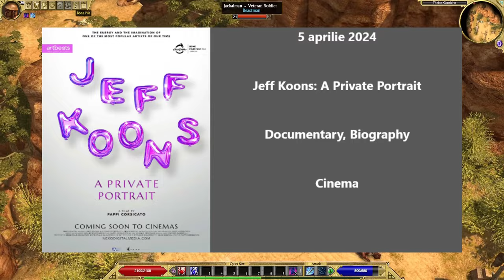Noutati Saptamanale (1 aprilie - 7 aprilie 2024)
Cateva chestii ce o sa apara in decursul saptamanii 1 aprilie - 7 aprilie.

1 aprilie
Filme: Bray Wyatt: Becoming Immortal (Peacock); Wild Kratts: Our Blue and Green World (PBS Kids).
Seriale: All American Season 6 (The CW); For Her Sins Season 1 (Miniserie - Acorn TV); Lovers & Liars Season 1 (The CW); The Magic Prank Show with Justin Willman Season 1 (Netflix); The Synanon Fix Season 1 (HBO Max); Vanderpump Villa Season 1 (Hulu); The Interrogation Tapes Season 1 (ABC, Hulu); WWE: Next Gen Season 1 (The Roku Channel).
iHeartRadio Music Awards (Fox).

2 aprilie
Filme: Demetri Martin: Demetri Deconstructed (Netflix).
Seriale: Lopez vs. Lopez Season 2 (NBC, Peacock); Weakest Link Season 4 (NBC, Peacock); Wild Kratts Season 8 (3 Episodes - PBS Kids); Together: Treble Winners Season 1 (Miniserie - Netflix).
Jocuri: Minishoot' Adventures (PC); Of Life and Land (PC); Saviorless (PC, PS5, N Switch); Diablo 4 Season 4 Public Test Realm (Start Date); ASTRA: Knights of Veda (PC, Mobile); From Glory To Goo (PC - Early Access); SnowRunner - The Atom (DLC - PC).

3 aprilie
Filme: Rodeio Rock (Netflix).
Seriale: American Horror Story Season 12 Part 2 (FX, Hulu); A Brief History of the Future Season 1 (Miniserie - PBS); Crime Scene Berlin: Nightlife Killer Season 1 (Miniserie - Netflix); Files of the Unexplained Season 1 (Netflix); Ghost Adventures: House Calls Season 2 (Discovery); Loot Season 2 (Apple TV+); Sight Unseen Season 1 (The CW); Take My Tumor Season 1 (Miniserie - TLC); Walker Season 4 (The CW); UFO Factory Season 1 (Hulu).
Jocuri: Planetiles (PC); Deceit 2 (PS5, XS X/S); Alchemist: The Potion Monger (PC, XBox One, XS X/S); Anonymous Hacker Simulator (PC); Azoove (PC - Early Access); Once Human Closed Beta Test 3 (Start Date); Kitchen Crisis (PC).

4 aprilie
Filme: Música (Amazon Prime Video); The Tearsmith (Netflix); The Influencer (All BLK); Million Dollar Lethal Listing (LMN).
Seriale: Crooks Season 1 (Netflix); Da Ponte Pra Lá Season 1 (HBO Max); Hop Season 1 (HBO Max); I Woke Up a Vampire Season 2 (Netflix); Ripley Season 1 (Miniserie - Netflix); Star Trek: Discovery Season 5 (Paramount+).
Jocuri: Freedom Planet 2 (PS4, PS5, XBox One, XS X/S, N Switch); Turbo Golf Racing (PC, PS5, XS X/S); Beat Slayer (PC); Buckshot Roulette (PC); Double Dragon Gaiden: Rise of the Dragons - Sacred Reunion (Free DLC - PC, PS4, PS5, XBox One, XS X/S, N Switch); Madhouse Madness: Streamer's Fate (PC); Tengoku Struggle: Strayside (N Switch); World of Warcraft Classic - Season of Discovery Phase 3 (PC); The Gap (N Switch); Deep Rock Galactic - The Great Egg Hunt 2024 (End Date); C-Smash VRS (Meta Quest); Purpose 1951 (PC); Tekken 8 - Eddy Gordo (DLC + Update - PC, PS5, XS X/S).

5 aprilie
Filme: A Difficult Year (Cinema); The First Omen (Cinema); Big Trip 2: Special Delivery (Cinema); Jeff Koons: A Private Portrait (Cinema); Monkey Man (Cinema); Bogyó és Babóca 6. - Csengettyűk (Cinema); The Antisocial Network: Memes to Mayhem (Netflix); Baghead (Shudder); Girls State (Apple TV+); How to Date Billy Walsh (Amazon Prime Video); Scoop (Netflix); Festival of the Living Dead (Tubi); Yannick (Mubi).
Seriale: Alex Rider Season 3 (Freevee); Dinosaur Season 1 (Hulu); Mary & George Season 1 (Miniserie - Starz); Monsters at Work Season 2 (Disney Channel); Parasyte: The Grey Season 1 (Netflix); Sugar Season 1 (Apple TV+).
Jocuri: Withering Rooms (PC, PS5, XS X/S); Biomorph (PC); Desolatium (PC); Hydroneer: Journey to Volcalidus (PC); Sons of Valhalla (PC); Spy Guy Hidden Objects Deluxe Edition (PC, N Switch); Pokemon Europe International Championships 2024 (Twitch - Start Date); The Elder Scrolls Online 10th Anniversary Celebration (Start Date).

6 aprilie
Filme: Alex Edelman: Just for Us (HBO Max); Blind Date Book Club (Hallmark); Secret Life of a Sorority Girl (Lifetime).
Seriale: Say Yes to the Dress Season 23 (TLC); Two for One Season 1 (Miniserie - TCM).
Jocuri: The Elder Scrolls Online 10th Anniversary Celebration (End Date).

7 aprilie
Filme: A Model Murder (Lifetime).
Seriale: Beacon 23 Season 2 (MGM+); Mr Bates vs. The Post Office Season 1 (Miniserie - PBS); Space Shuttle Columbia: The Final Flight Season 1 (CNN); When Calls the Heart Season 11 (Hallmark); Go! Go! Loser Ranger! Season 1 (Hulu, Disney+); The Fable Season 1 (Hulu, Disney+); Mission: Yozakura Family Season 1 (Hulu, Disney+).
Jocuri: Pokemon Europe International Championships 2024 (Twitch - End Date).
2024 CMT Music Awards (CBS, Paramount+).